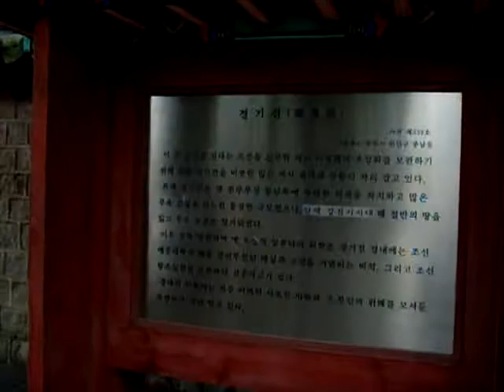KOREA King. Jeonju GyeongGiJeon . JoSeon Dynasty(AD.1392~1910).Jeonju hanok village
KOREA.Jeonju hanok village(Han-Ok village ) and Jeonju Bibimbab(a mixed rice/veggie bowl) is very famous.